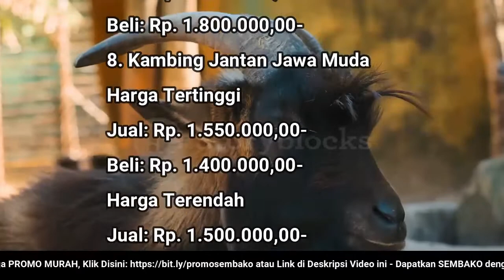🔴 UPDATE: Harga Kambing Hari Ini, Jumat 15 Juli 2022 Jantan/Betina Bligon/Jawa Dewasa/Muda/Cempe